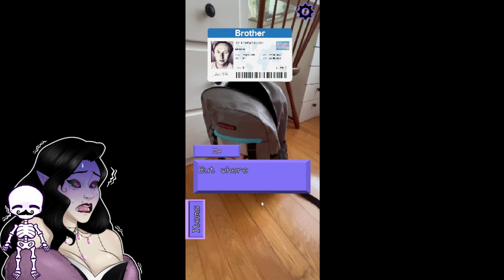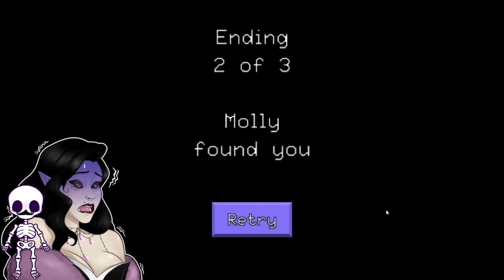Excuse Me Sir Demo! [vtuberen horrorgaming ]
I was so excited to play this demo! Oh my gosh I can't wait for the full game!